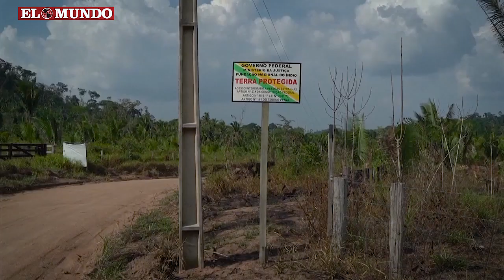Prohibido hacer fuego para preparar la siembra en la Amazonia